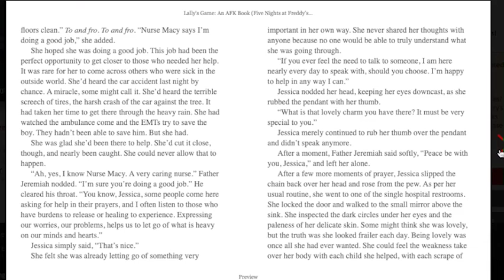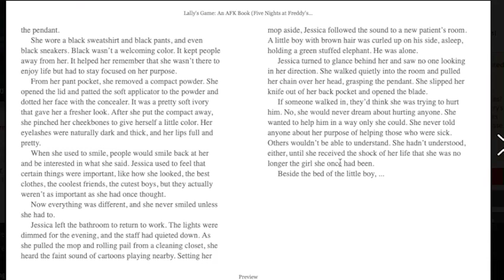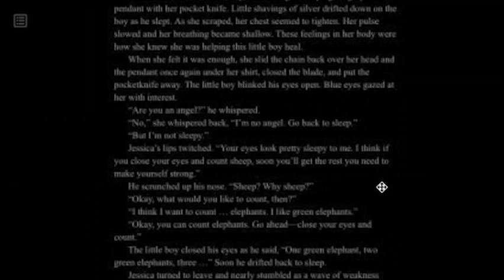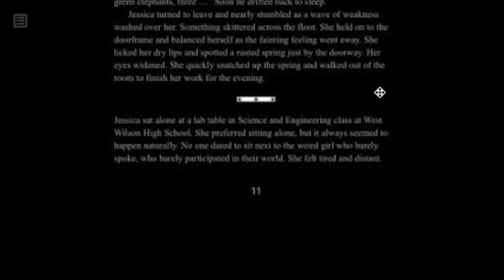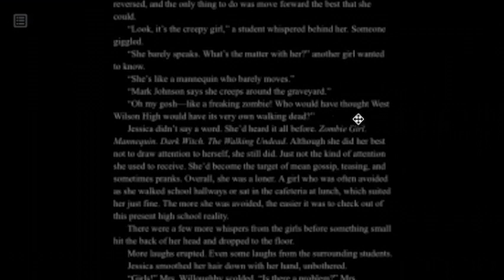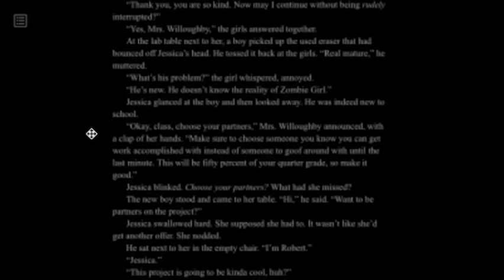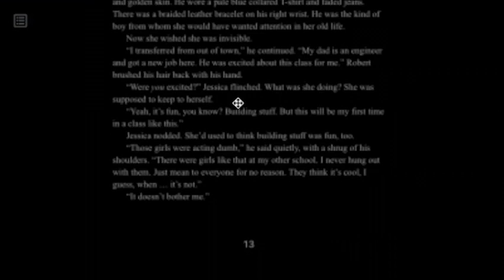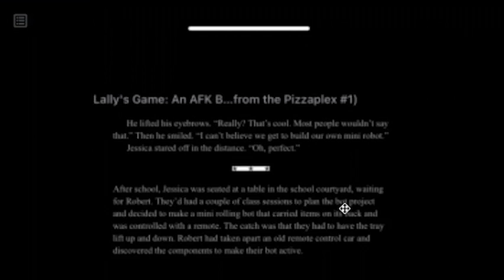*NEW* EXTENDED LALLY'S GAME PREVIEW - Tales From The Pizzaplex Frailty Pages Readthrough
Today we received some extra preview pages for the upcoming Tales From The Pizzaplex book, Lally's Game. We will read through these pages of the story 'Frailty'.

(っ◔◡◔)っ ♥ interesting. ♥